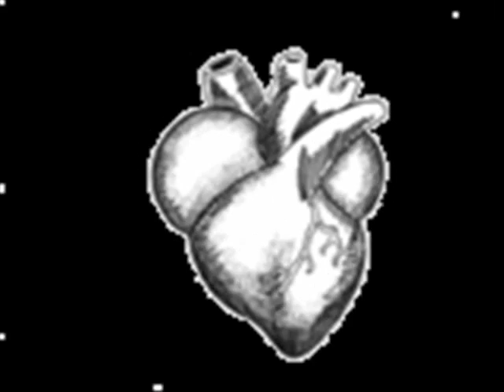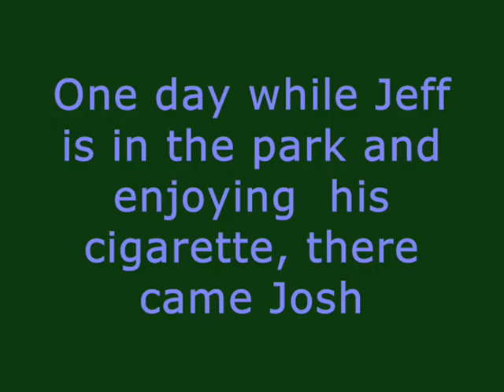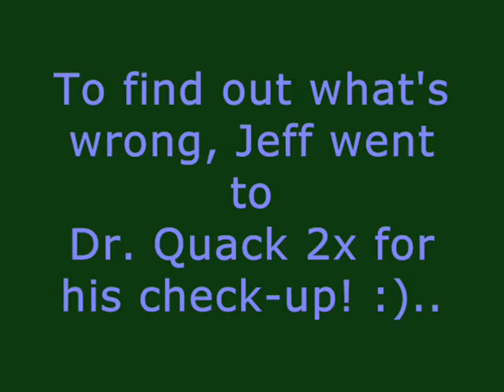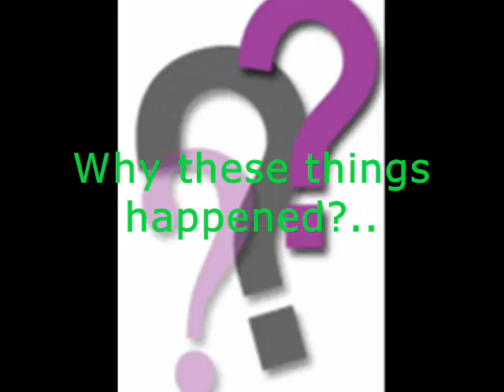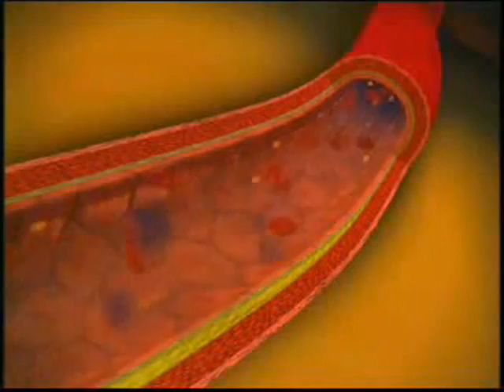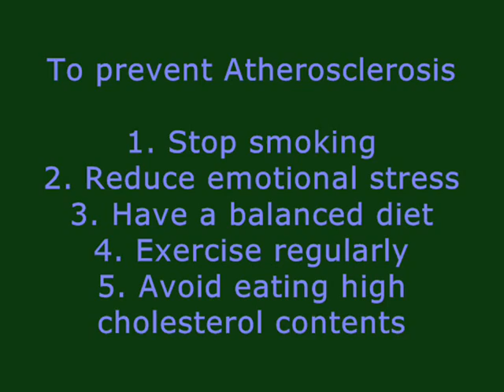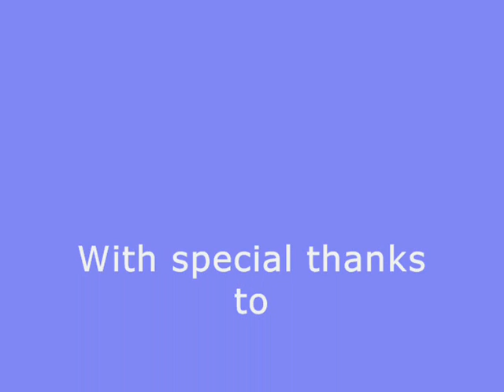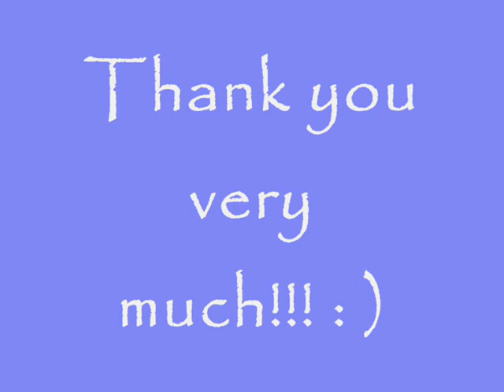ATHEROSCLEROSIS PRESENTATION UNIVERSITY OF THE ASSUMPTION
NICE AWESOME